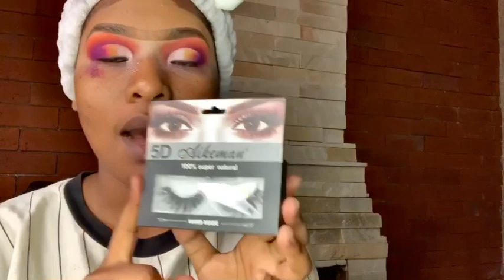Makeup Tutorial 💄 | Glam Look💋 | Ft wetandwild, essence cosmetics | SOUTH AFRICAN YOUTUBER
Hey guys!

Today we will be completing a makeup tutorial creating a glam look, the video is quite long cause I want to take you through a step by step tutorial. I’ll be featuring my favorite, quality and affordable products wetandwild essencecosmetics And definately my nice quality hair from aliexpress at hermosa supplier

Products

Eyeshadow pallet
Foundation
Concealer
Concealer
Bronzer
Blush
Lipgloss
Brushes
Translucent powder
Mascara
Gel Eyeliner
Setting spray